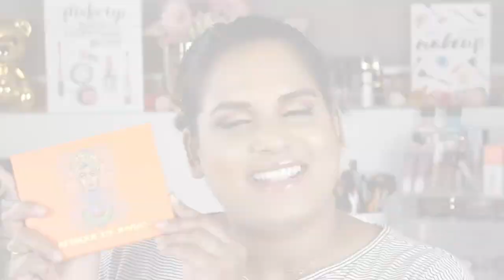JULY HAUL 2018 | Karen Harris Makeup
Hi, in today's video i will be showing you all the new makeup i picked up in July 2018.

THANK YOU for stopping by my YOUTUBE Channel. Stay awhile and checkout a few videos.

- - Outfit Details - -
Top -
Necklace -
Earrings -
- - Makeup Details - -
Foundation -
Eyeshadow -
Lipstick -

1. How old are you ? 29
2. Where are you from ? Sri Lanka
3. Where do you live ? Fargo ND
4. Shade reference ?

Tripod - AmazonBasics 60-Inch Lightweight Tripod
Lights - LimoStudio Photo Video Studio 2400 Watt Softbox

** Brands I DONT Like**
Morphe
Jaclyn Hill
Natasha Denona
Stila
Tarte
TooFaced
MELT